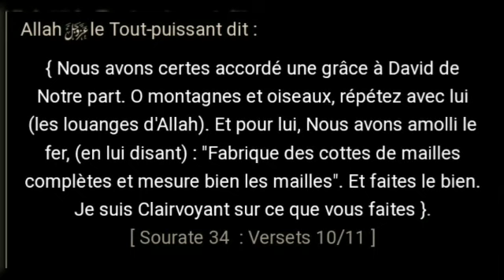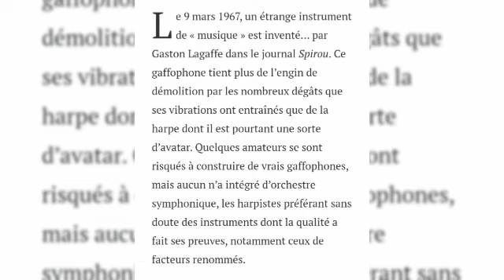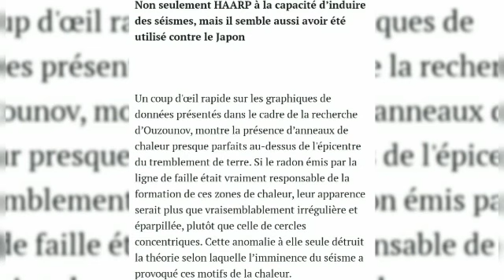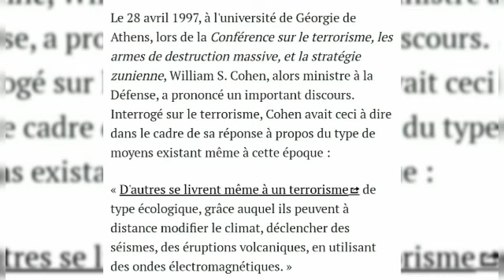Projet harpp / l'arme à David ( daoud )psl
le projet harpp est l'œuvre de l'antichrist / le dajjal
et le Mahdi aura possiblement la harpe ou se pouvoirs D'Allah ,
Allah o hehlem